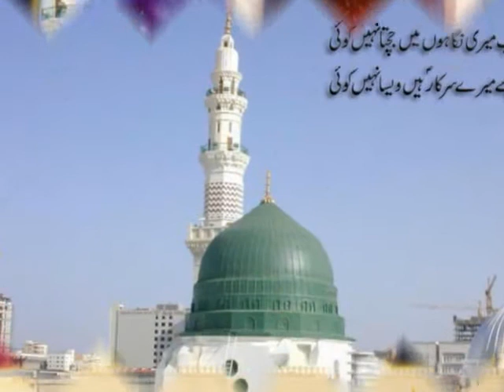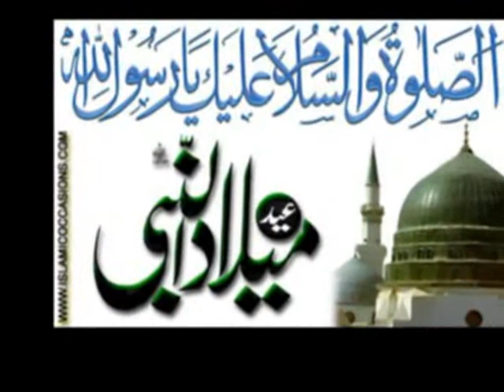Zainul Aabden New Best Kalam Unke Dar Ka Dana Pani Kitna 2017